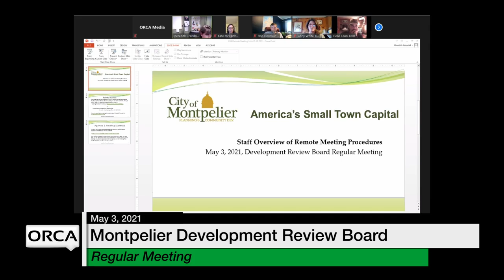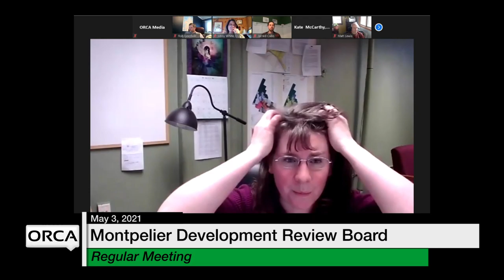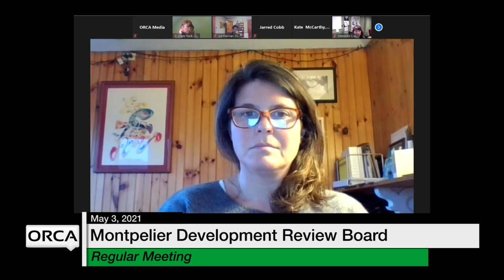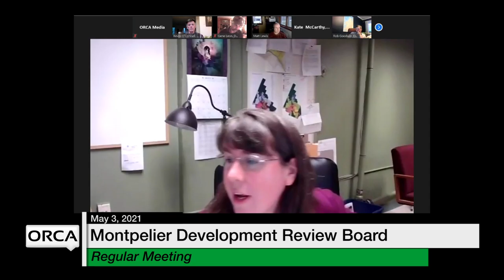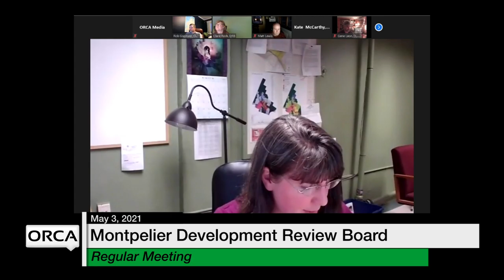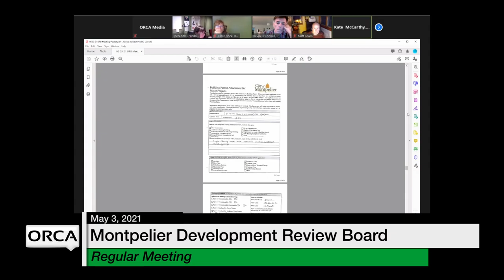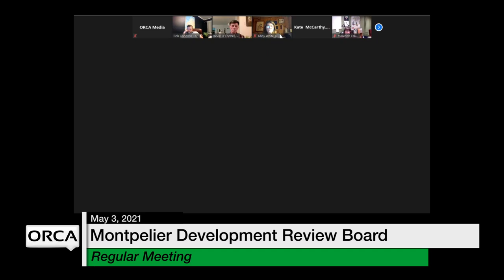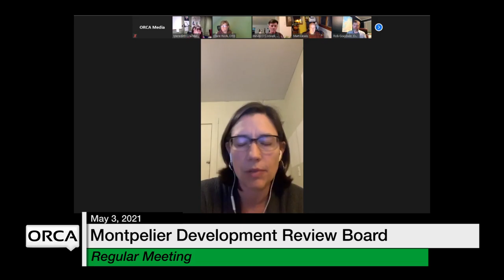Montpelier Development Review Board - May 3, 2021 [MDRB]